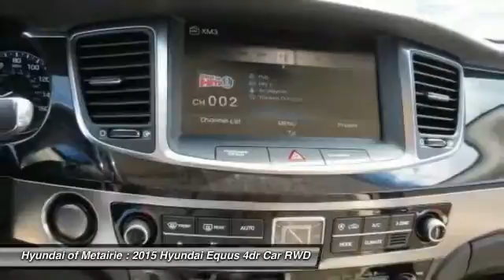2015 Hyundai Equus Metairie LA H100594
2015 Hyundai Equus Signature

Don't miss this 2015 Hyundai Equus. It's equipped with Automatic transmission and features a Casablanca White exterior. With 51 miles, You'll want to take this car home. Make a great choice today.